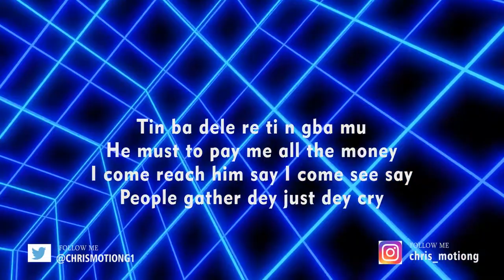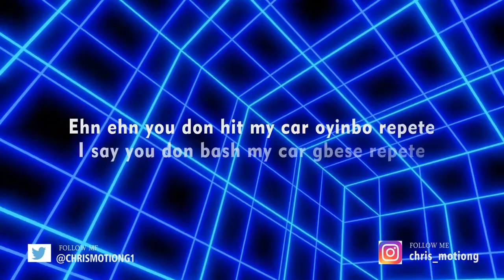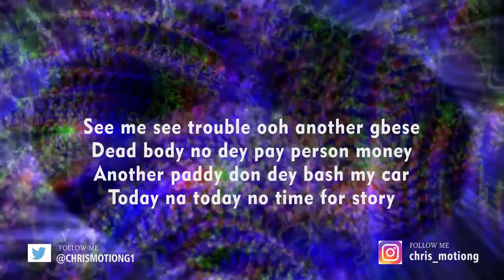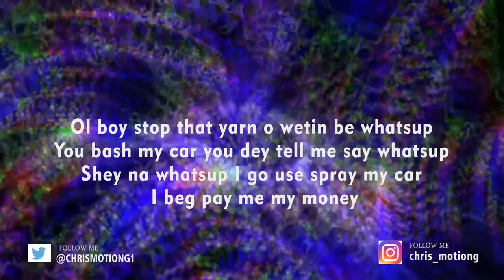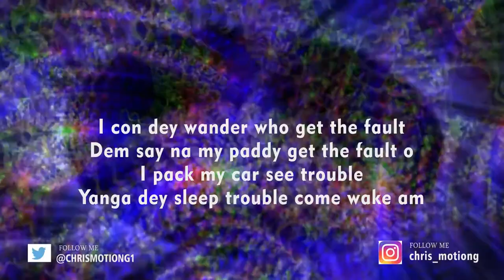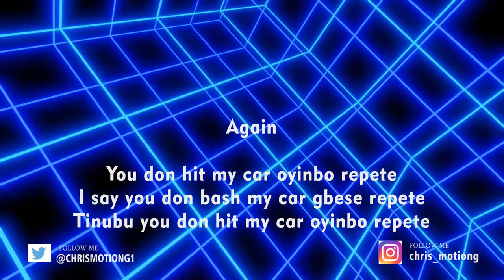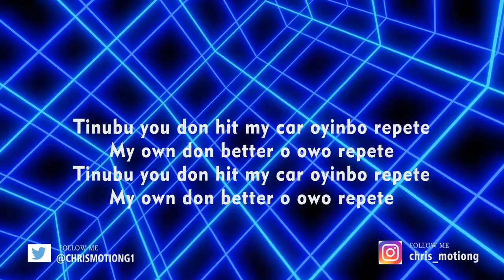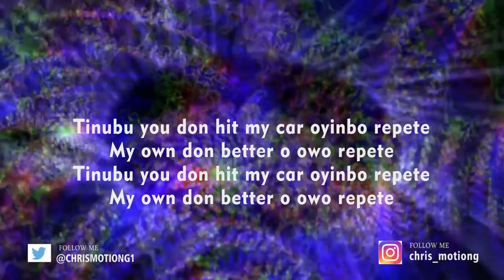Tony Tetuila ft Ice k, pastor goody goody - My car(Lyric video)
Classic lyric video to help soothe your viewing pleasure (old skool jam)